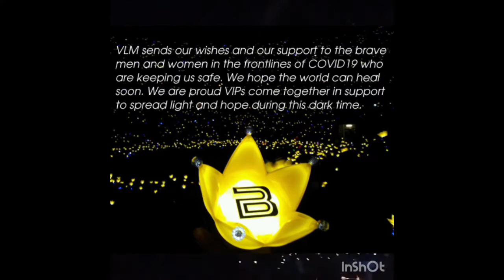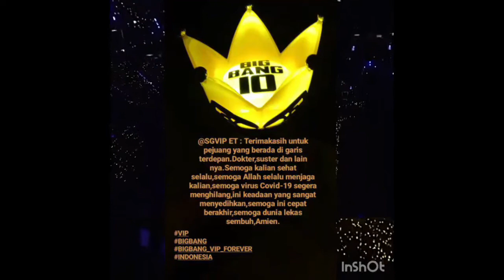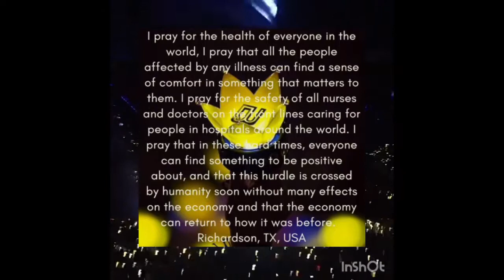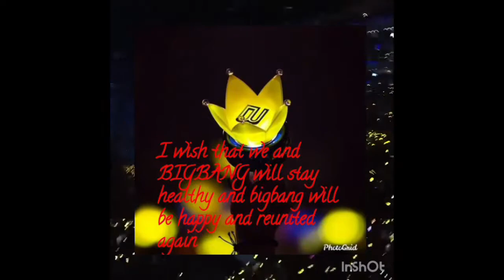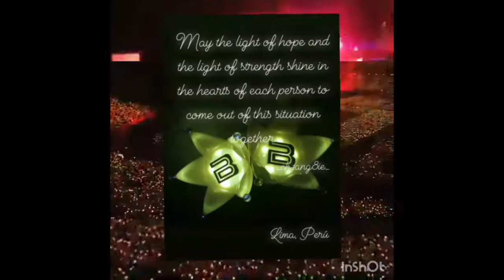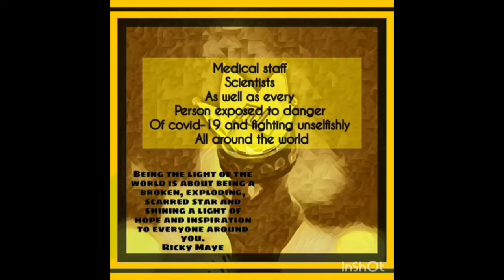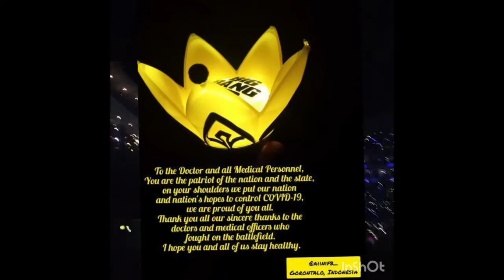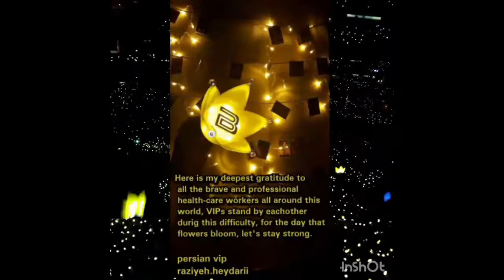VIP Crown Light Vigil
vipcrownsofhope credits @imafantasticbaby
bangbonghealtheworld credits @wenistyles
covid19vipheros credits @aineisvip

Project Idea Credits @pikapikacolourfull123
Copyright VLM

VIP Community coming together in support of all the heros fighting COVID19 and to send our well wishes to all effected by the illness.
In this darkness so many of our own community have stepped up. We as VIPs and as a community can be the light in this darkness.

We have over 90 VIPs making a difference.
To everyone who participated our sincere thanks.
VLM Youtube Team

P.S. Please forgive our amateur video editing skills.